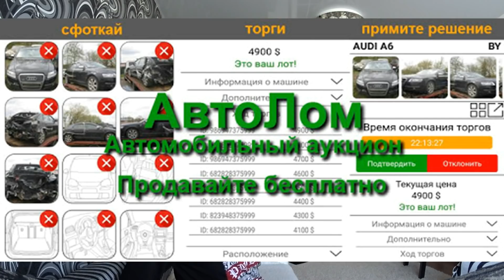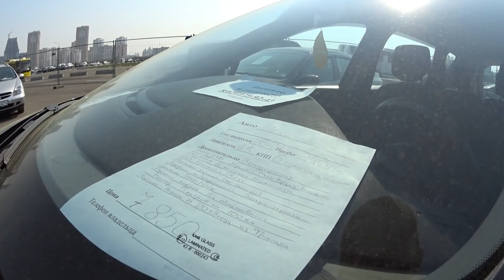Минский АВТОРЫНОК Ждановичи 2019 Г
Приложение. Автолом - продавайте и покупайте свои авто и запчасти легко